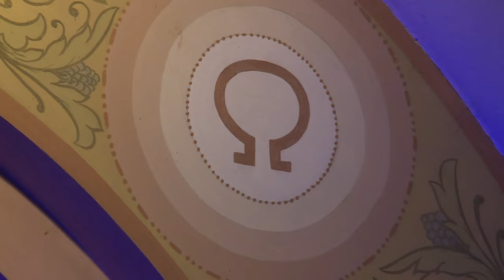Szekeres Tamás - Benned szól a dal - 25 év az Omegában - Koncert